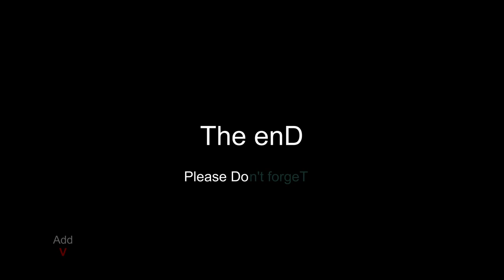20180620 hobby bubble air spot with remote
Hobby bubble air spot, rgb led with remote, waterproof for use inside aquarium, with air bubble outlet.
Let your fish have a party!

In case of copyright cow-poo:
Background Music bought from the MAGIX Video deluxe Plus 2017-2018 store.